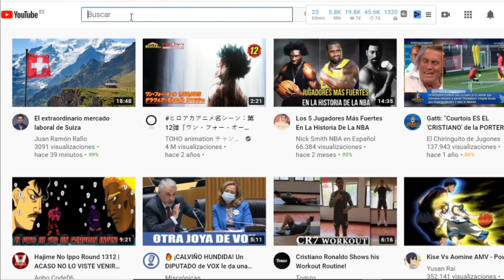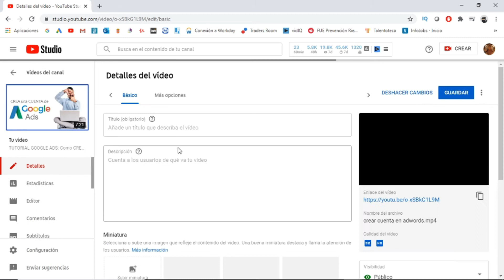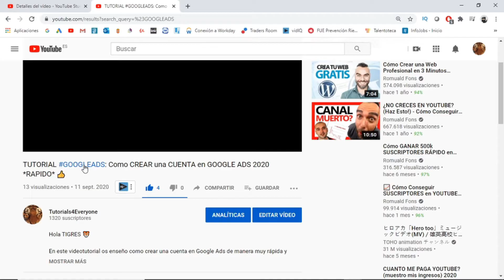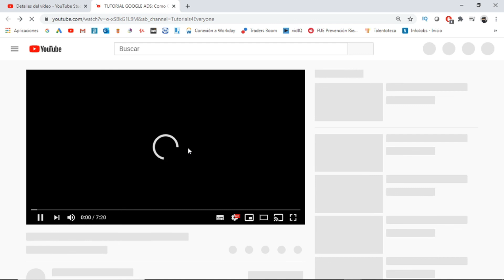APRENDE Como Poner Hashtag en YouTube 2026 (ENCIMA DEL TITULO) EN 3 MINUTOS 😊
En este tutorial de youtube os enseño como poner hashtags en YouTube para mejorar el posicionamiento de los videos.

Los hashtags en YouTube son una herramienta útil tanto para los creadores como para los espectadores. Los hashtags permiten agrupar fácilmente los vídeos por temas o compartirlos en varias plataformas, lo que facilita que la gente descubra contenidos relevantes e interactúe entre sí. Incluso los usuarios que no son explícitamente empresas, como los jugadores y los blogueros, pueden utilizar hashtags en YouTube para darse a conocer y cultivar su audiencia. Con la amplia gama de funciones de la plataforma, no es de extrañar que tantos usuarios hayan adoptado el sistema de hashtags, que ofrece a los creadores de contenidos innumerables formas nuevas de colaborar entre sí y ganar adeptos en Internet.

La plataforma de YouTube nos permite poner 3 Hashtags en la descripción y hashtags en el título del vídeo. En ambos casos nos permite posicionar los videos para búsquedas de hashtags.

00:00 Introducción al tutorial
00:20 Comienzo del tutorial
01:25 Hashtags en la descripcion del vídeo
02:28 Hashtags en el título del vídeo

Tutorial completo sobre cómo utilizar hashtags en YouTube para mejorar la visibilidad y el alcance de tus videos.
Descubre cómo añadir hashtags correctamente en tus videos de YouTube para aumentar su posicionamiento en los resultados de búsqueda.
Aprende a seleccionar hashtags relevantes y populares para tu contenido en YouTube y aumentar así su descubrimiento por parte de nuevos espectadores.
Conviértete en un experto en el uso estratégico de los hashtags en YouTube y optimiza tus videos para llegar a una audiencia más amplia.
Tutorial paso a paso sobre cómo añadir hashtags a tus títulos, descripciones y comentarios de videos en YouTube de manera efectiva.
Descubre cómo los hashtags pueden mejorar el SEO de tus videos en YouTube y aumentar su visibilidad en las búsquedas relacionadas.
Aprende a utilizar herramientas de investigación de hashtags para encontrar las palabras clave más relevantes y populares para tu contenido en YouTube.
Conviértete en un creador de contenido experto en el uso de hashtags en YouTube y aprovecha esta función para aumentar tu base de seguidores.
Tutorial sobre cómo evitar el uso excesivo de hashtags y mantener tus descripciones de videos en YouTube limpias y organizadas.
Descubre cómo los hashtags pueden ayudarte a conectarte con tu audiencia objetivo y aumentar la participación en tus videos de YouTube.
Aprende a incorporar hashtags relacionados con eventos, tendencias y temas populares en tus videos de YouTube para aprovechar el tráfico relevante.
Conviértete en un usuario experto en la optimización de tus videos de YouTube con hashtags y mejora su rendimiento en la plataforma.
Tutorial sobre cómo utilizar hashtags de marca para promocionar tu marca personal o comercial en YouTube y aumentar su reconocimiento.
Descubre cómo los hashtags pueden ayudarte a participar en conversaciones y comunidades en línea relevantes a través de tus videos en YouTube.
Aprende a analizar el rendimiento de los hashtags en tus videos de YouTube y ajustar tu estrategia para maximizar su efectividad.
Conviértete en un creador de contenido estratégico en YouTube al aprovechar al máximo el potencial de los hashtags para impulsar el crecimiento de tu canal.